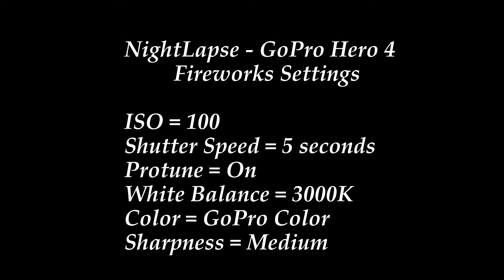Lake Suwa Fireworks Festival 2016 - Lapse Time Settings GoPro Hero 4